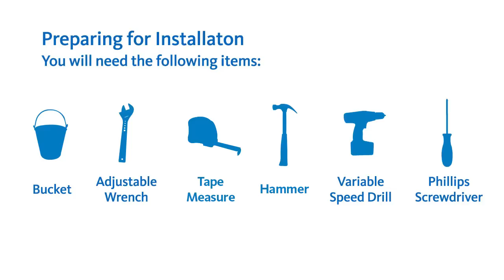How to install an Aquasana Claryum® 3-Stage Water Filter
How to install an Aquasana Claryum® 3-Stage (5300) under counter water filtration system.